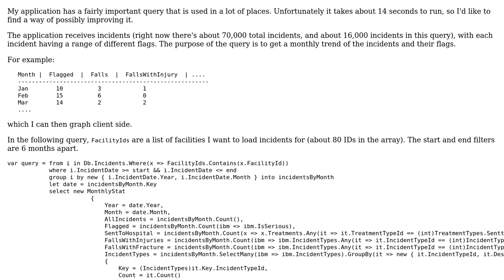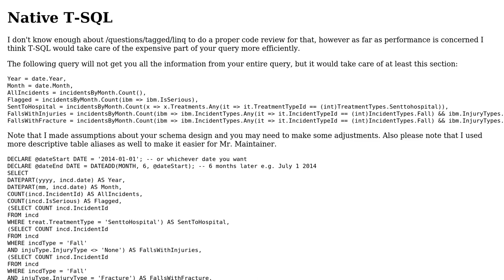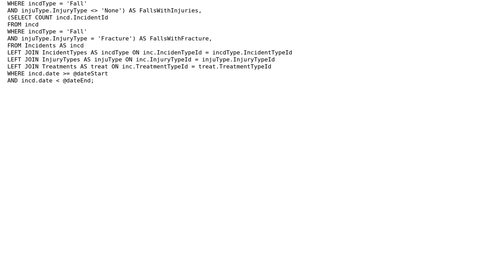EF query for calculating monthly trends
With thanks & praise to God, and with thanks to the many people who have made this project possible! | Content (except music & images) licensed under CC BY-SA | Music | Images & others | With thanks to user Phrancis user mfanto user Afzaal Ahmad Zeeshan and the Stack Exchange Network Trademarks are property of their respective owners. You are responsible for your own actions.